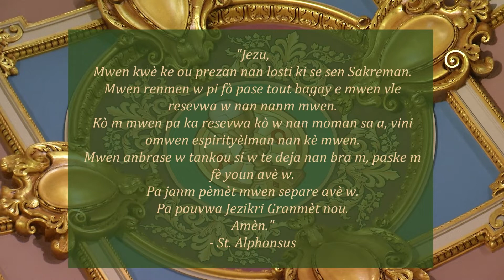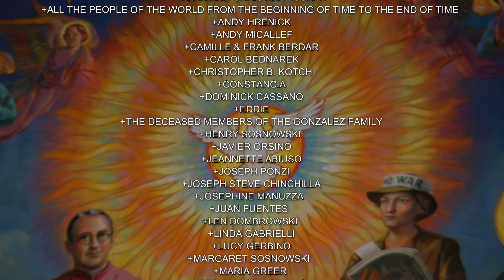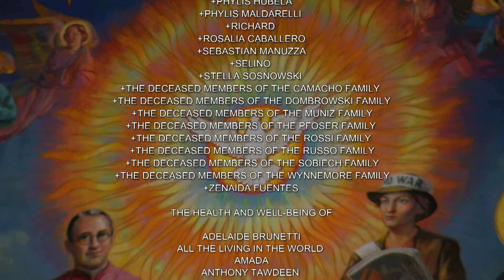Creole Mass 10 25 22